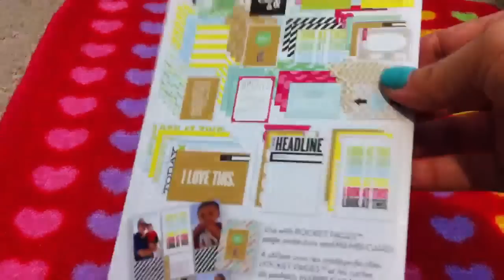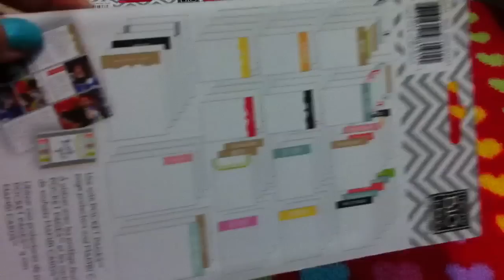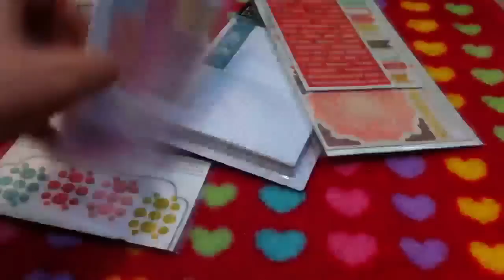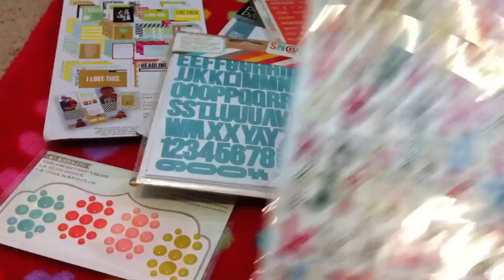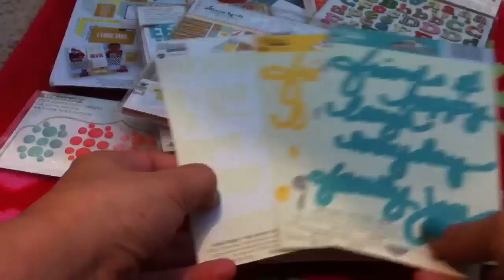Michaels and Paper Issues haul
Omg I sound so out of breath lol! I had to lay down after this one!
TFW!